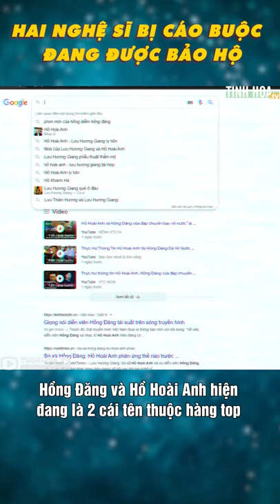Hai người Việt nổi tiếng bị cáo buộc tội cưỡng hiếp đang được bảo hộ